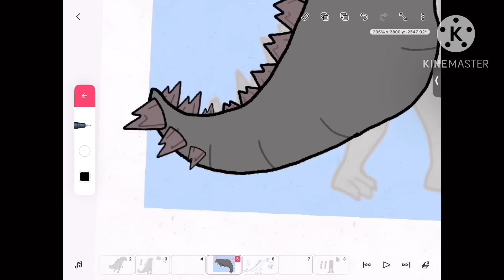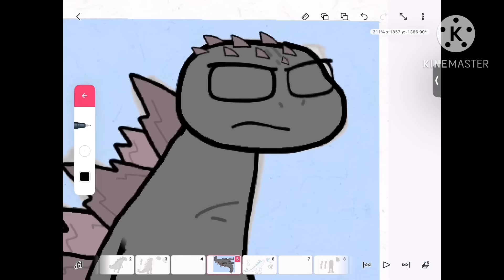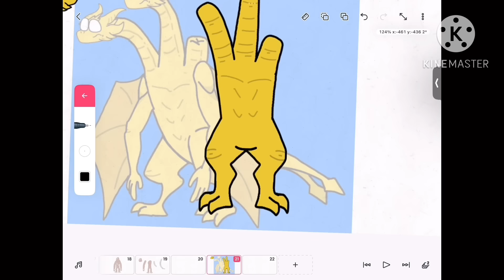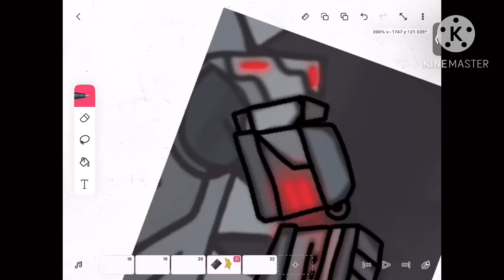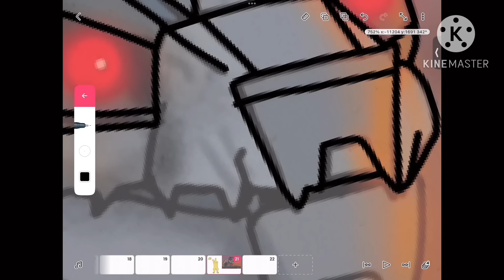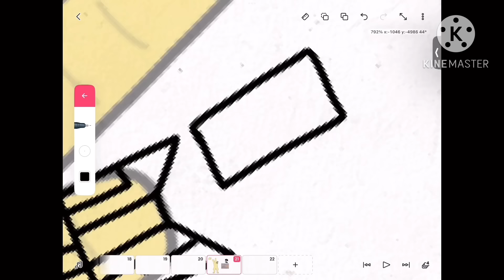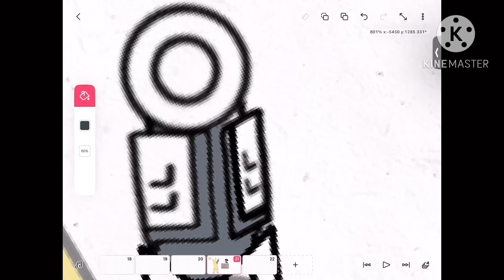Making TRIANGLE EVOLVED and more… (Triangle x monkey)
Will this happen in Season 4?

0:00 intro
0:03 triangle evolved
2:16 cyber-noodle neck
6:42 outro